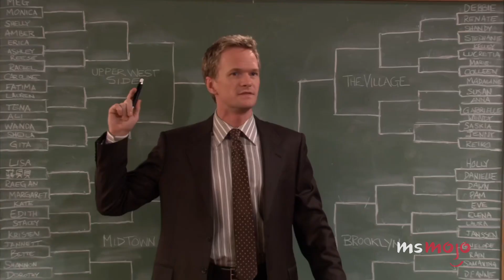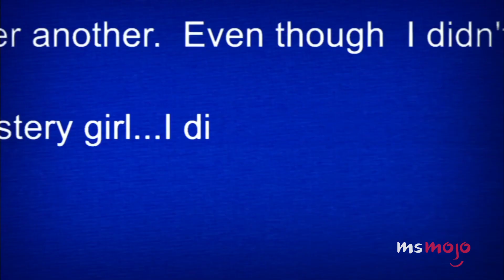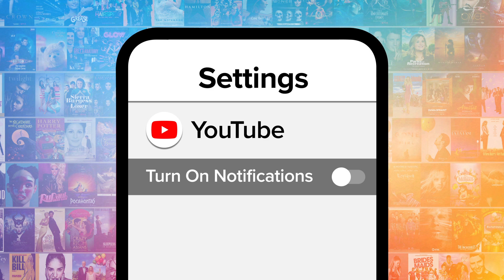Top 10 Barney Stinson Quotes to Live By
If you’ve ready the Playbook, then you’re familiar with these Barney Stinson How I Met Your Mother quotes to live by. We’ll be going over the quotes spoken by Barney Stinson that are actually pretty good advice. These quotes are gonna’ teach you how to live. MsMojo ranks the Barney Stinson quotes to live by. Which Barney Stinson quote do you live by?